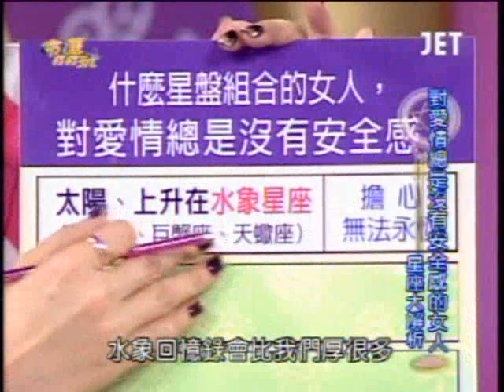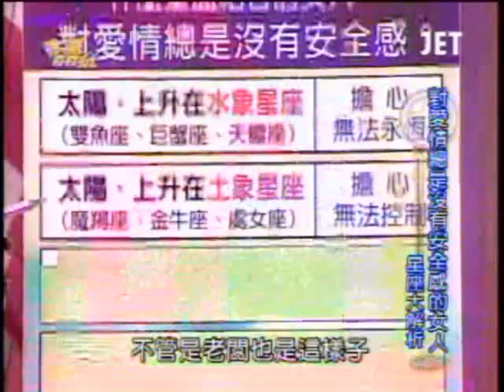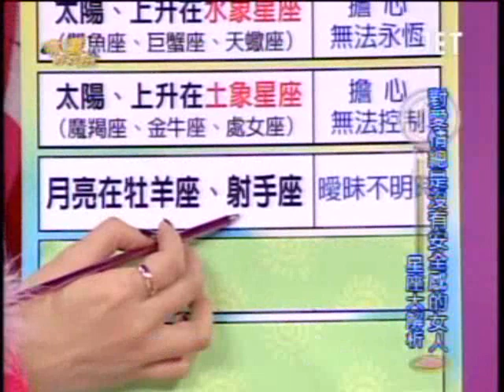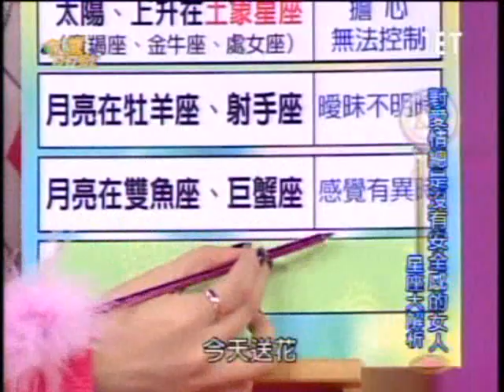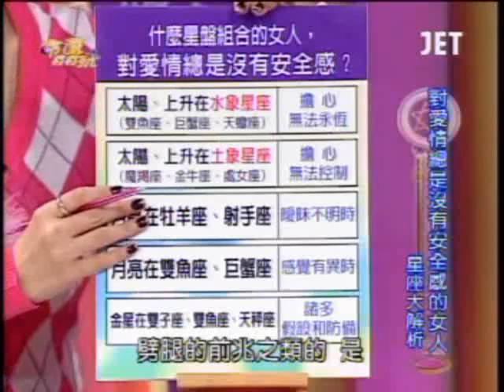命運好好玩：潘慧如風風雨雨(6/8) 20100105